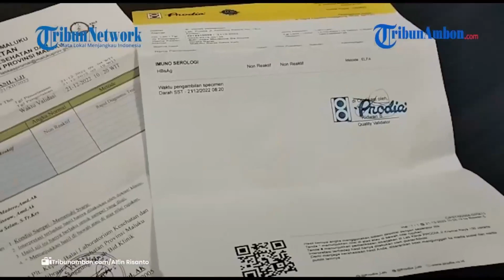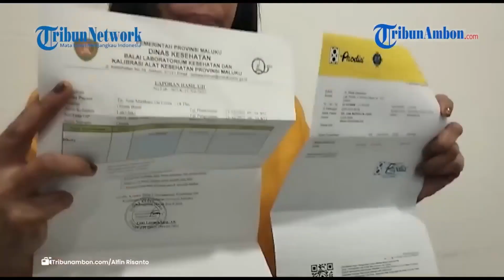Polda Maluku Bantah Ada Kecurangan Seleksi Bintara Jalur Repro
ED, Laporan Wartawan TribunAmbon.com, Alfin Risanto

AMBON, TRIBUNAMBON.COM – Polda Maluku bantah tudingan kecurangan pelaksanaan seleksi Bintara jalur Rekrutmen Proaktif (Rekpro) 2023 oleh salah satu orang tua peserta.

Bantahan itu disampaikan Kabid Humas Polda Maluku, Kombes Pol M Roem Ohoirat kepada TribunAmbon.com, Kamis (22/12/2022) malam.

Ohoirat menegaskan, peserta casis atas nama Jose Martines da Costa reaktif Hepatisis B sehingga tidak memenuhi prasyarat sebagai bintara.

Kondisi itu diketahui setelah anak tunggal Marlan Ratuhanrasa itu mengikuti tahapan seleksi kesehatan tahap II.

Lanjutnya, selain Hepatitis B, Jose juga disebut juga tidak lolos seleksi kesehatan tahap I lantaran berat badan tidak mencukupi serta terdapat luka di wajah.

Sesuai dengan anturan perekrutan Bintara jalur Repro, pengumuman hasil tidak langsung dihari yang sama pelaksanaan seleksi, melainkan pada hari terakhir yang terjadwal.

Hasilnya pun adalah akumulasi dari keseluruhan pentahapan seleksi.

Disebutkan, penjelasan terkait hasil seleksi Jose juga telah dijelaskan Kabid Dokes Polda Maluku Kombes Pol. Dr. Aris Sukarno serta Karo SDM Kombes Pol. Denny Yono Putro kepada orang tua Casis dan pengacaranya di Mapolda Maluku, Kamis (22/11/2022) siang.

Diberitakan, Marlan Ratuhanrasa protes lantaran anak satu-satunya tidak lolos seleksi Bintara Polri 2023 jalur Proaktif yang digelar Polda Maluku.

Perempuan yang akrab disapa Lana itu menilai ada kecurangan pentahapan seleksi.

Dugaan kecurangan itu diyakini usai anaknya, dinyatakan tidak lolos pentahapan seleksi kesehatan tahap II setelah dinyatakan Hepatitis B, Selasa (20/12/2022).